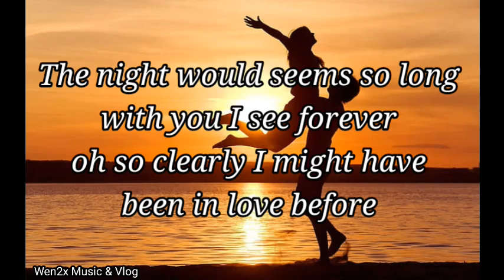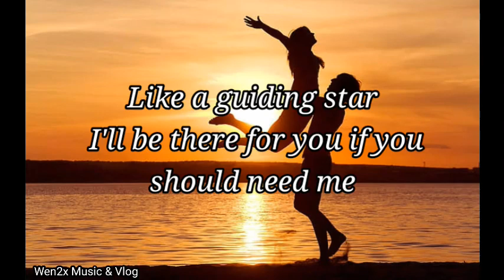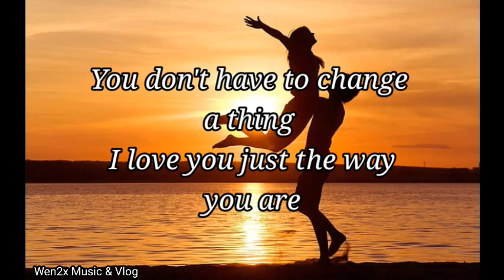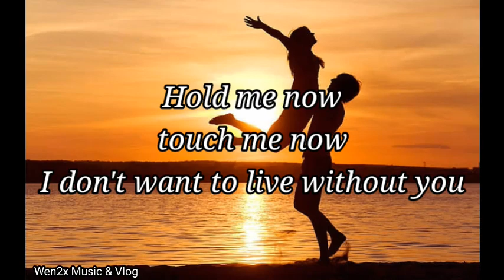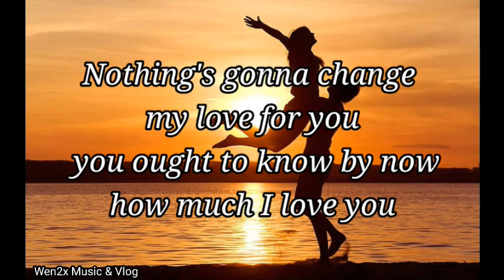Nothing's gonna change my love for you by George Benson